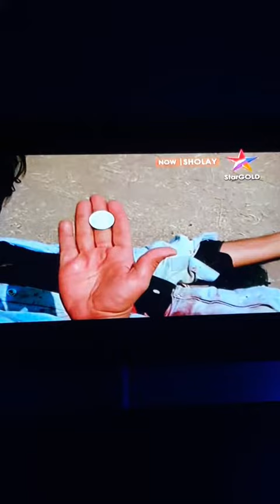Sholay ending..... contains spoiler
The ending of sholay. love this film.